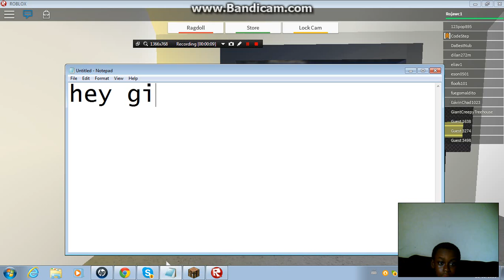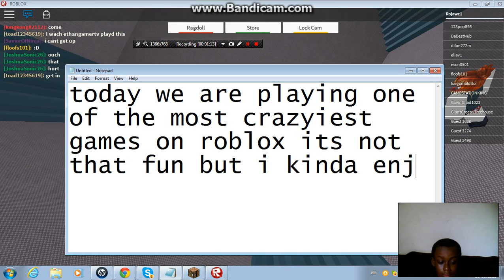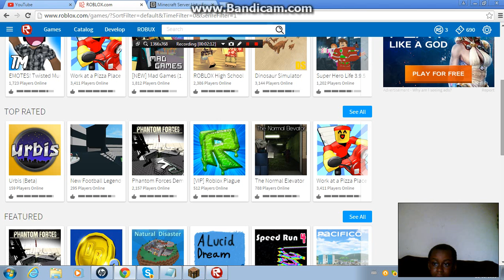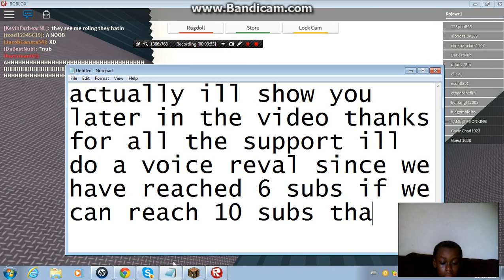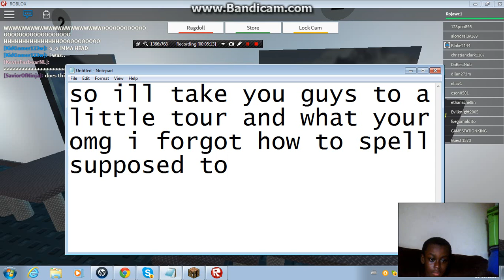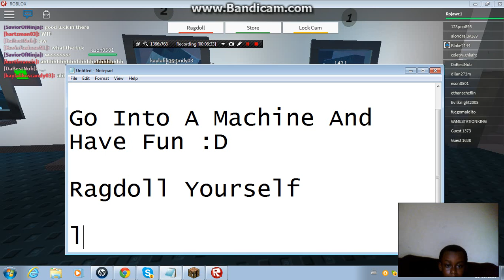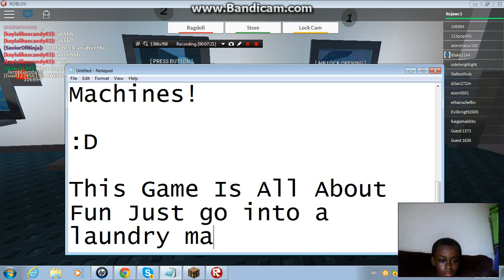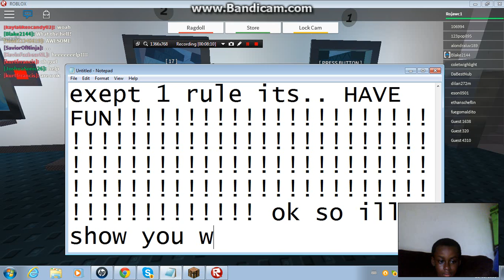I FORGOT THE NAME!!|WELL THIS GAME IS CRAZY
i forggot the name